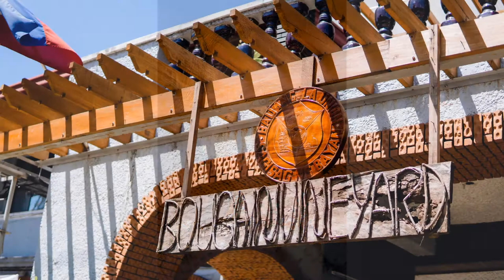Kurt & Irish Wedding AVP